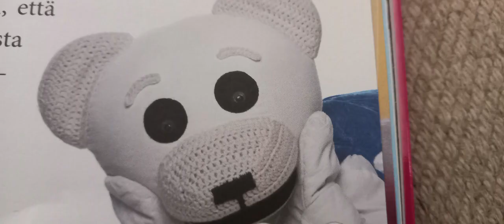Isoisänallen ja isoäitinallen juhlapäivä